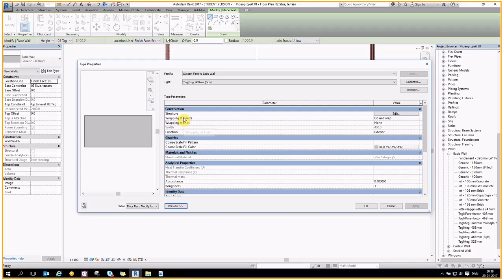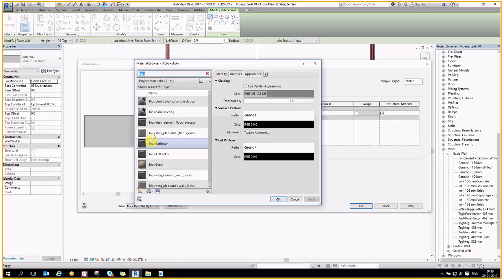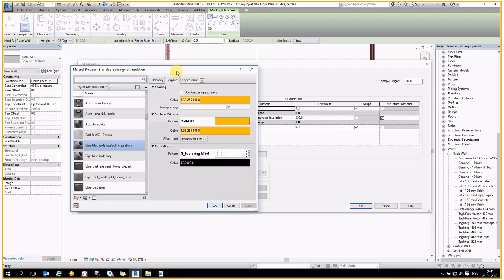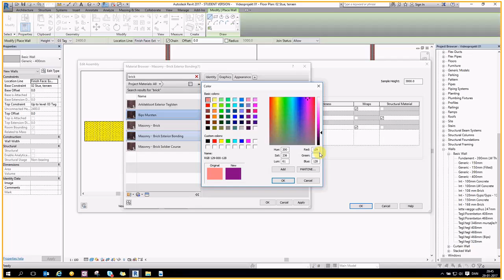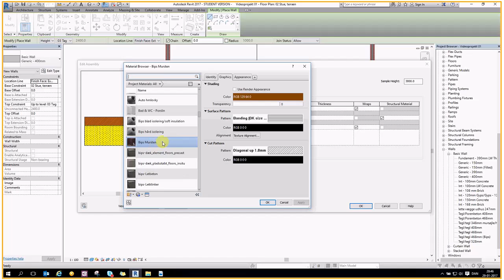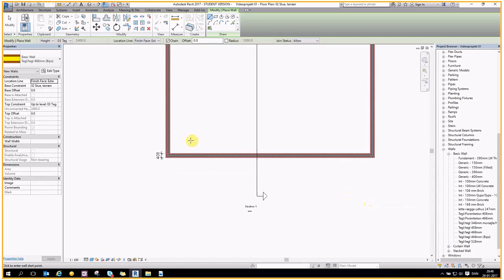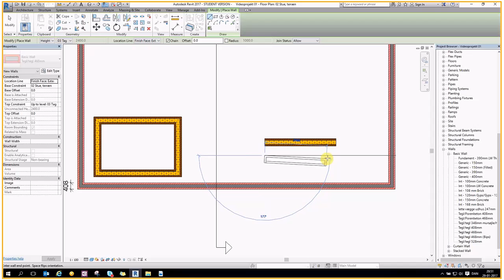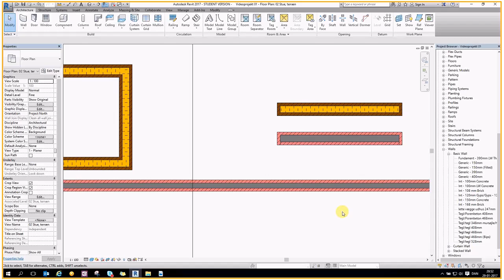Revit Redigering af Væg